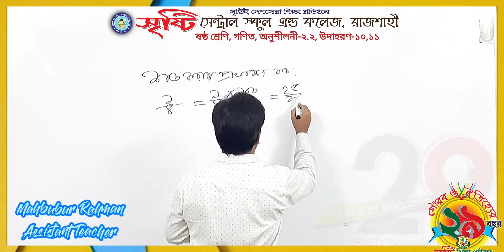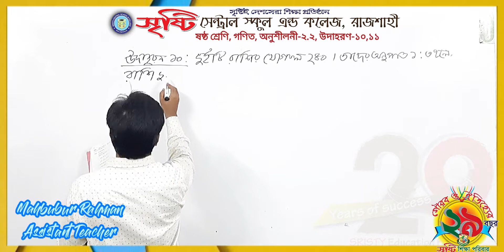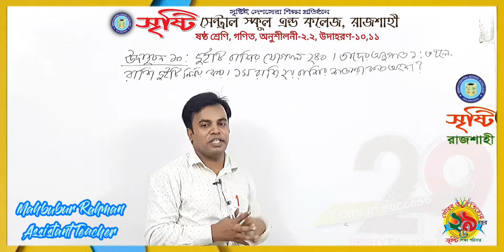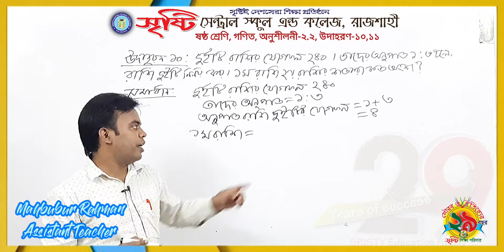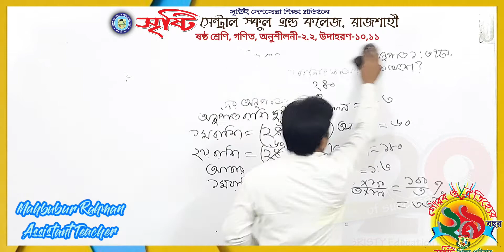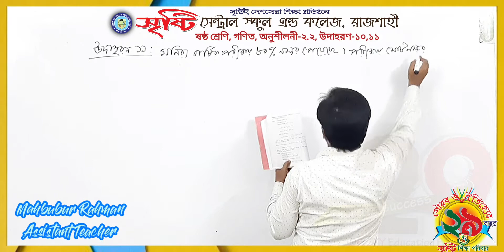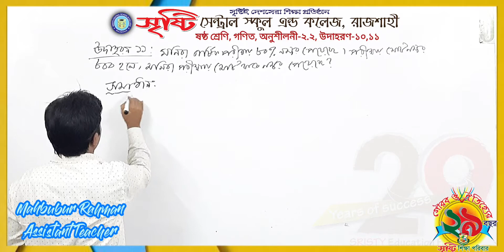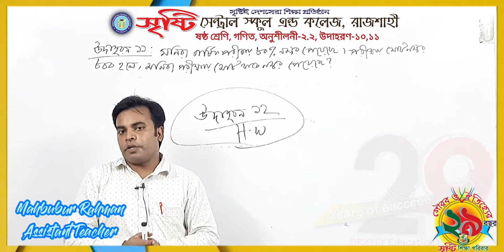ষষ্ঠ শ্রেণি, গণিত, অনুশীলনী-২.২